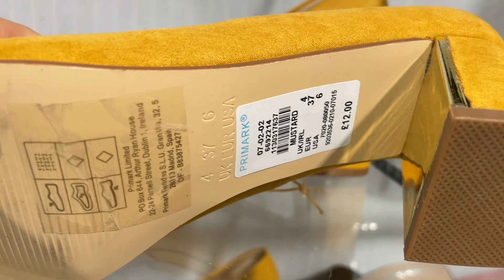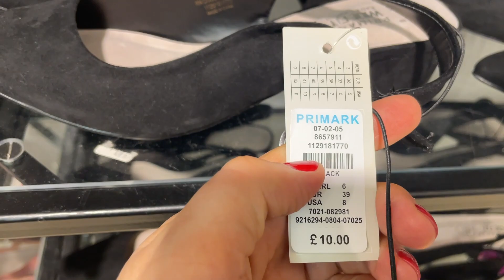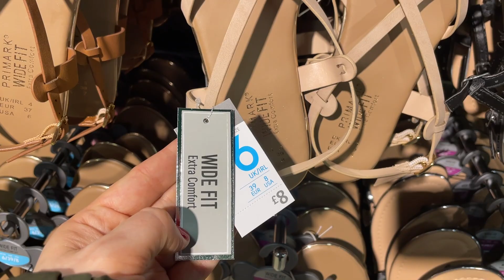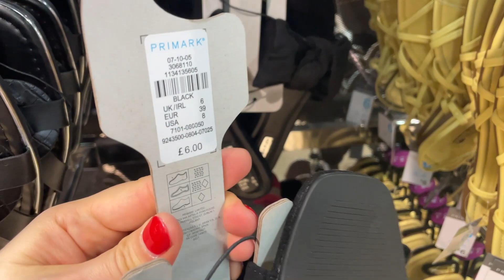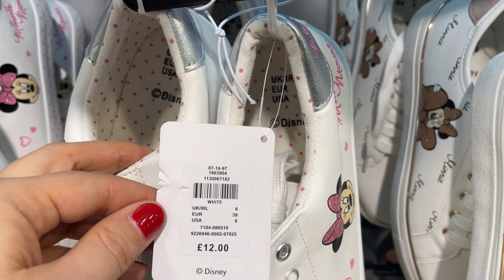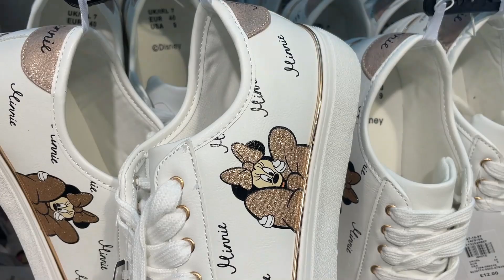PRIMARK WOMEN'S SHOES NEW COLLECTION | May, 2021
Women's New Footwear at Primark UK | Shoes arrivals Spring 2021